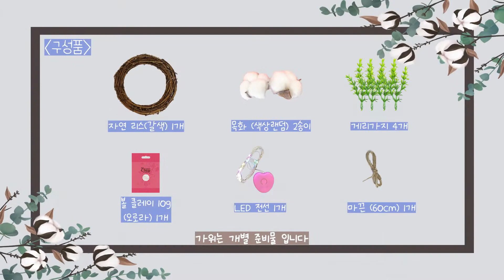목화 자연 리스 만들기ㅣMaking a cotton wreath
보들보들 푹신푹신 목화로도 리스를 만들 수 있어요✨
목화 리스를 걸어두기만 해도
따뜻한 분위기로 바뀌는 걸 느낄 수 있을 거예요😊

0:14 구성품
0:19 리스에 LED전선 감기
2:01 리스 중앙에 게리가지 묶기
3:29 리스에 걸이 만들기
4:20 게리가지 위에 목화 묶기
4:59 볼클레이 오로라로 자유롭게 꾸미기

다소 영상이 빠르다 느껴지신다면!
√ 영상 하단의 설정에서 재생속도를 취향에 맞게 조절해 주세요

구성품과 사이즈 등 더 자세한 설명은 하단 링크에서 확인하실 수 있어요!

더 다양한 만들기, 다양한 제품들은 여기서 만나실 수 있어요!